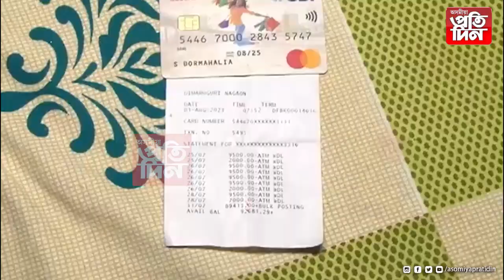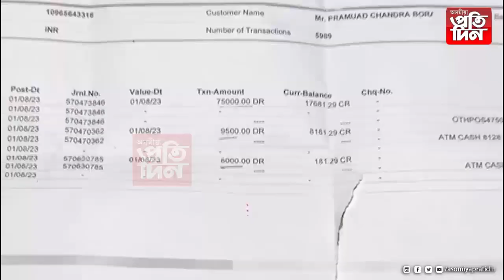সাৱধান!ATM ৰ কাষতেই ৰৈ থাকে প্ৰৱঞ্চক।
চলনাৰে সলাই লয় ATM কাৰ্ড।

মহিলাৰ পৰা হৰলুকি ৯২ হাজাৰ টকা।